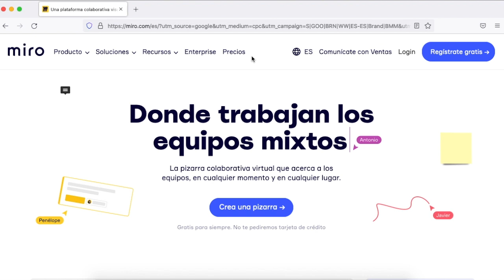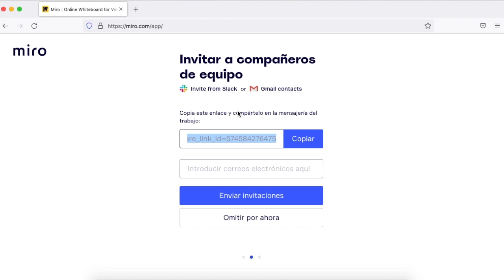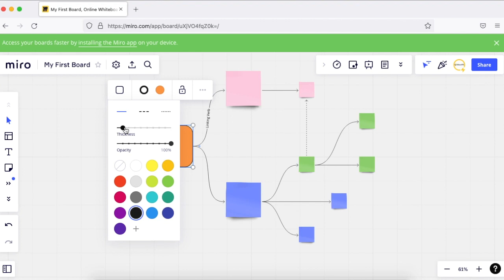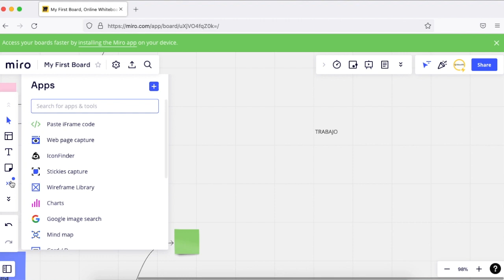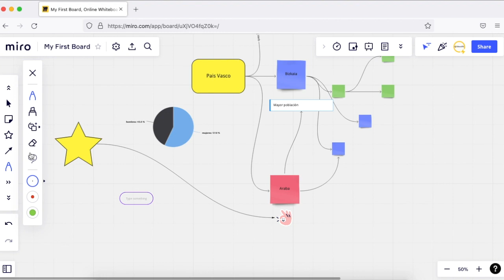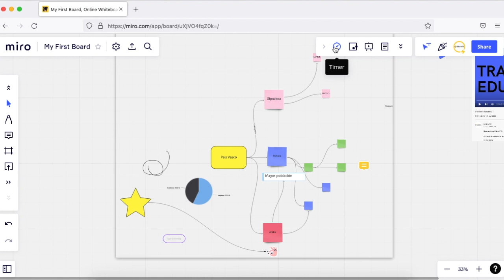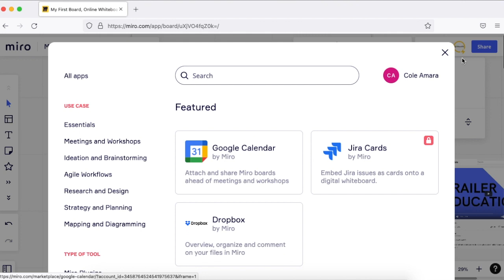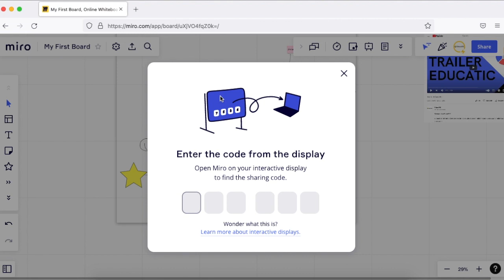💣 Tutorial Miro Español 2022 | DESCUBRE esta PIZARRA DIGITAL de COLABORACIÓN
En este vídeo te mostramos cómo puedes comenzar con Miro para que lleves a cabo tus próximos proyectos de forma fructífera.

Miro es una herramienta de pizarra online que permite trabajar de forma colaborativa ya sea en remoto o de forma presencial. Los usuarios pueden hacer mapas conceptuales, mapas mentales, todo tipo de diagramas, planificación, etc... Es muy usada en el ámbito de la educación ya que permite a todos trabajar desde un mismo lugar con distintos tipos de integraciones para no tener la necesidad de tener muchas pestañas abierta, es decir, puedes combinar un documento de Google Docs, con un diagrama, un vídeo de YouTube y muchas más cosas.

Es una plataforma a la que se puede acceder desde la web y desde cualquier dispositivo móvil gracias a su app.

→¡Descubre todos nuestros vídeos organizados por temática en este mapa conceptual! t

00:00 Introducción
00:39 Idiomas
00:50 Precios y planes
01:45 Registro
02:20 Configuramos el equipo
03:20 Plantillas
04:38 Ejemplo
05:35 Edición de plantilla, barra de herramientas
06:55 Añadir texto y recuadros
08:35 Barra lateral, mover página, plantillas...
08:45 Texto sin recuadro
08:55 Post-its
09:00 Captura de pantalla, iconos,
09:45 Gráficos
10:35 Mindmaps
11:00 Canvan
11:25 Tablas, Stickers, Emojis,
11:36 Formas, Flechas,
12:00 Dibujar
12:15 Comentarios
12:37 Visualización, marcos...
12:45 Cargar imágenes
13:16 Deshacer  y rehacer
13:20 Registro de comentarios e historia
14:02 Barra superior: Cronómetro, votaciones, modo presentación,
14:55 Notas, resúmenes, anotaciones
15:08 Chat
15:24 Videochat
16:34 Extensiones, agregar a otros programas
17:05 Cursor de los colaboradores
17:23 Reacciones
17:40 Compartir
18:40 Exportar, descargar, guardar y crear plantillas
20:15 Preferencias, fondo,  visión, visualización
21:00 Despedida